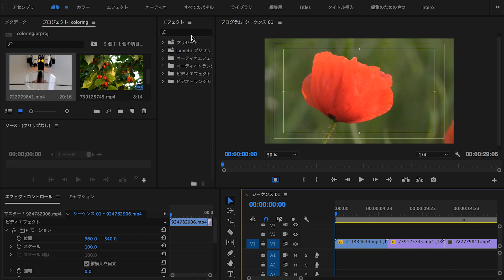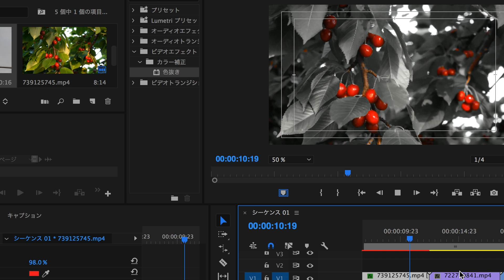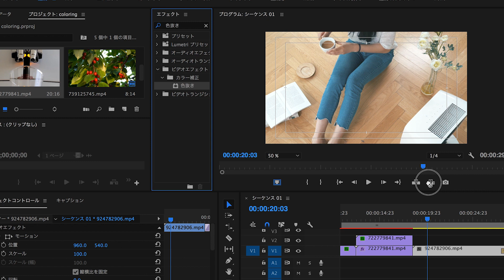白黒映像に一部の色だけを残す / Adobe Premiere Pro チュートリアル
色抜きのエフェクトを使って、白黒映像に一部の色だけを残す色彩テクニックです。
毎週金曜はプレミアフライデー。 Adobe Premiere Proを学ぼう！

【前回の動画】
【次回の動画】
【写真】
pixabay
fotolia